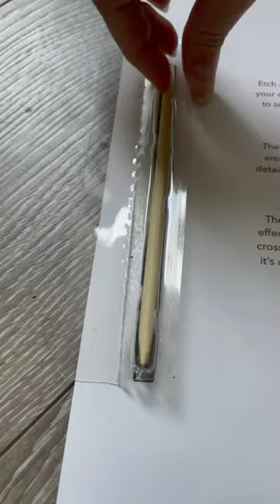satisfying scratch art asmr 💜